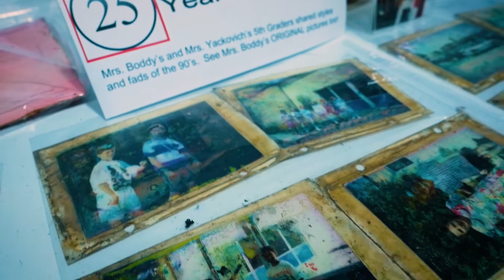Longwood 50th Anniversary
Longwood Elementary celebrated it's 50th Anniversary in 2018.